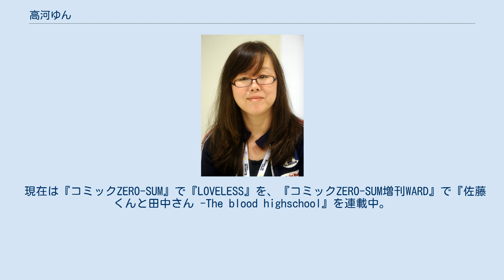高河ゆん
高河 ゆん（こうが ゆん、本名・山田 理沙（やまだ りさ、旧姓：木村）、1965年7月9日 - ）は、日本の漫画家・同人作家。
東京都品川区出身、世田谷区在住。
東京都立三田高等学校卒業。
血液型はB型。
夫は漫画家のたつねこ。
一女の母。
 代表作に『アーシアン』、『LOVELESS』、『車田水滸伝 HERO OF HEROES』など。
 二次創作の同人作家出身であり、『銀河旋風ブライガー』、『キャプテン翼』、『聖闘士星矢』、『魔王伝』などが知られている。
商業誌デビュー後も同人活動は継続している。
 ペンネームは車田正美作『リングにかけろ』の登場人物である高嶺竜児、河合武士、剣崎順（じゅんの読みから）を合わせて名づけられた。
『ぱふ』2006年9月号のインタビューにて「本来なら高河じゅんだが、高河ゆんにした」と答えている。
 ずっと自己流で制作しており、漫画入門書の類はプロデビューから数年後に初めて読んだ。
ネームおよび原稿用紙は特注品で、「高河ゆん専用」（由来は『機動戦士ガンダム』の「シャア専用ザク」）と印刷されている。
 現在は『コミックZERO-SUM』で『LOVELESS』を、『コミックZERO-SUM増刊WARD』で『佐藤くんと田中さん -The blood highschool』を連載中。
また、『月刊ニュータイプ』2012年10月号より連載が開始された『悪魔のリドル』（漫画：南方純）の原作を担当している。
また『チャンピオンRED』では車田正美の漫画作品のクロスオーバー作品となる『車田水滸伝 HERO OF HEROES』の連載も開始。
 未完作品（連載中含まず） 完結単行本未収録作品